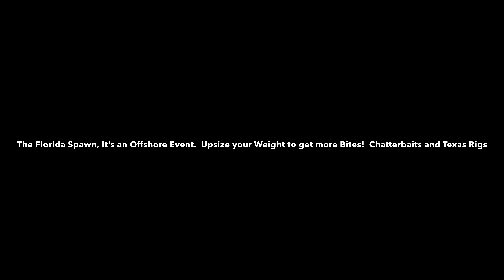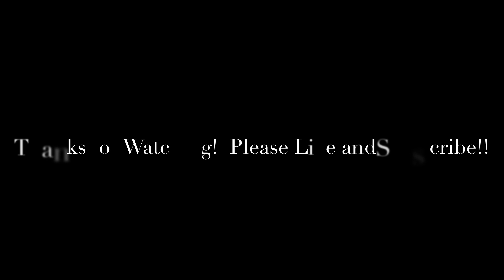The Florida Spawn, It’s an Offshore Event. Upsize your Weight get more Bites!Chatterbaits/Texas Rigs